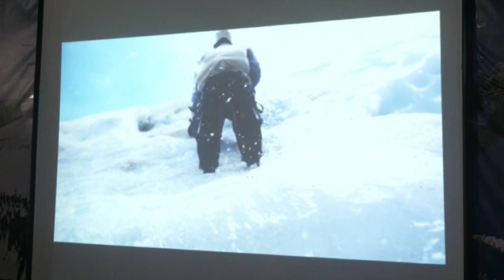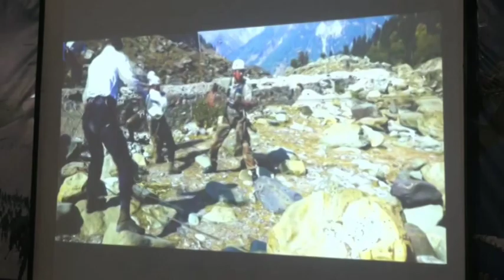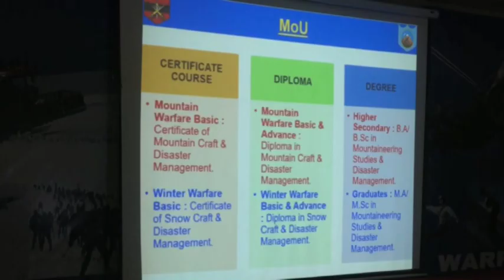MoU signed between HAWS, Jammu University to train students for disaster management